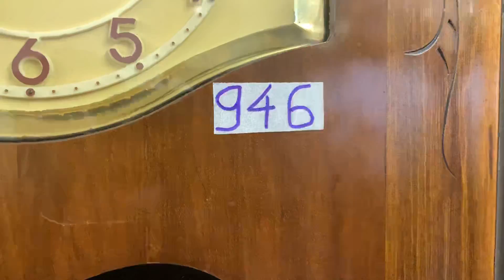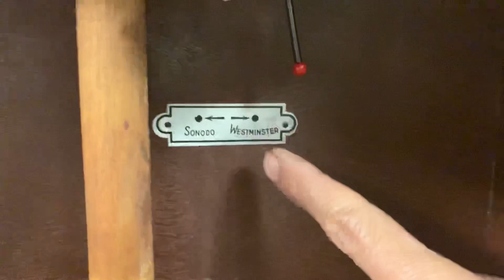ĐỒNG HỒ ODO NHẬP PHÁP - ODO 62/10/6 CHƠI HAI BẢN NHẠC - ĐỒNG HỒ VANG VỌNG / 0912 01 1947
ĐỒNG HỒ ODO 62 SONODO ÂM NGÂN NGA
Thiết kế thùng bè vân nu bằng gỗ cao cấp
Mặt quay chảo miệng cười, số nổi cao cấp
Máy ba vách đồng vàng, 10 búa 6 gông chơi hai bản nhạc
ÂM THANH NGÂN NGA VANG VỌNG

TẤT CẢ CÒN NGUYÊN ZIN 100%

Giá bán: 18,5 triệu đồng

ĐÔNG HỒ VANG VỌNG - 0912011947
Số 112/58  - Phố Hoàng Đạo - Thanh Xuân - Hà Nội